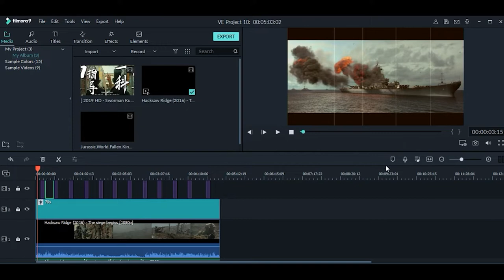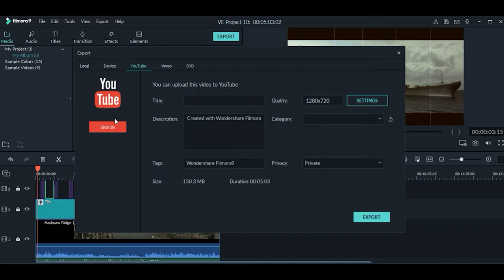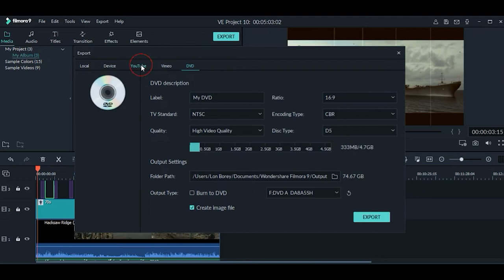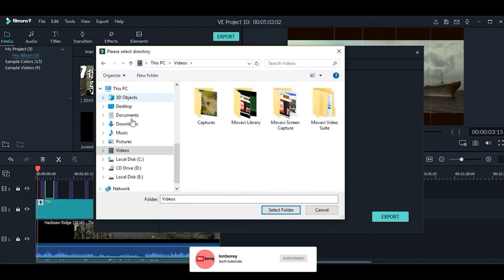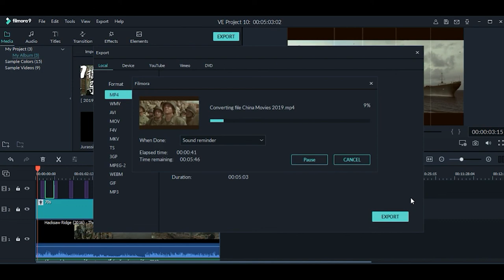How to Export Media file in Filmora 9 | lonborey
This tutorial will show you how to export media files in Wondershare Filmora 9. You also know the file type such as MP4, MP3, AVI, etc.